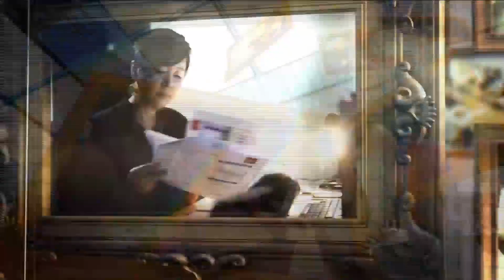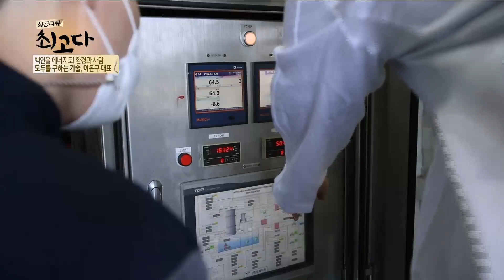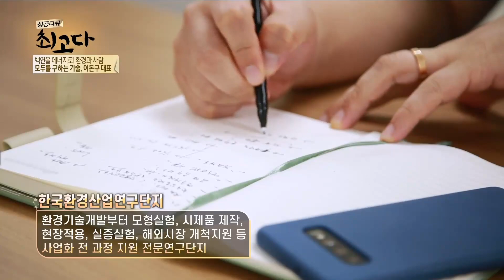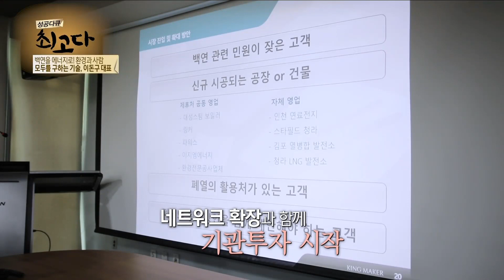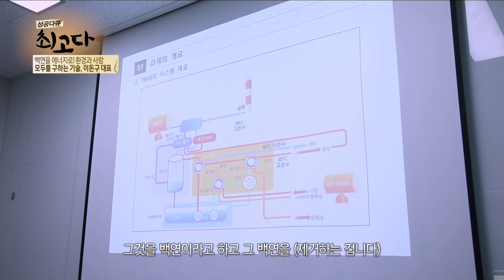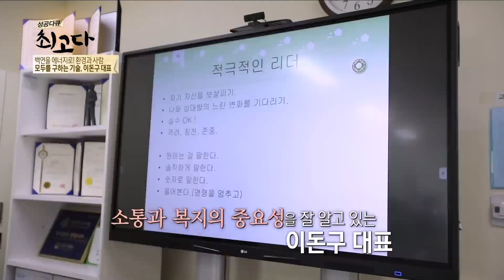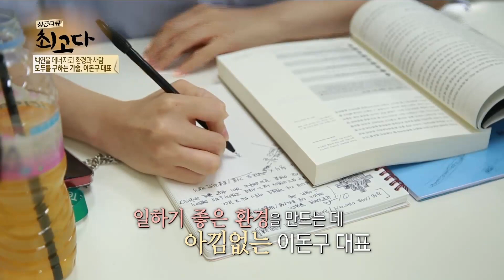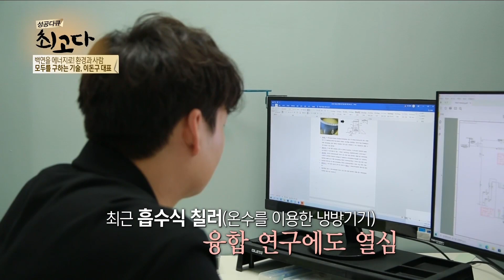[성공다큐 최고다] 백연을 에너지로! 환경과 사람 모두를 구하는 기술, 이돈구 대표 / 매일경제TV / 20220615